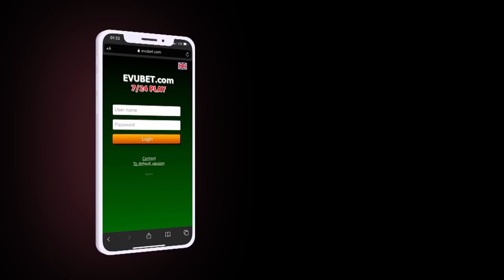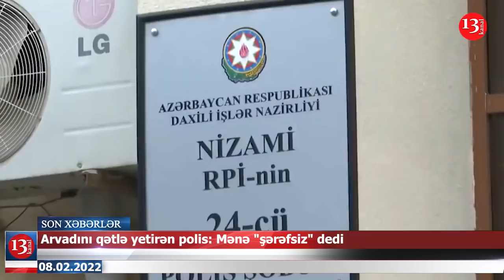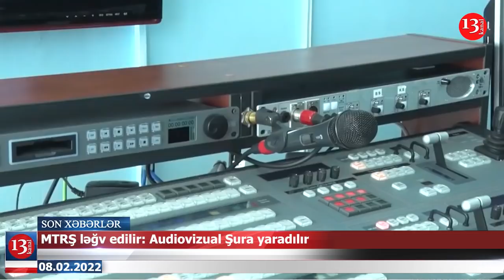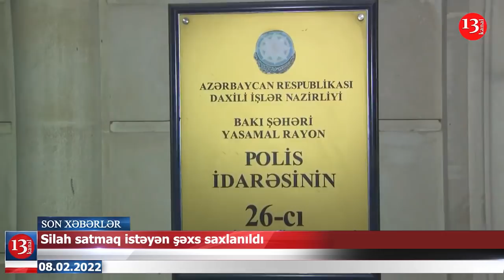Arvadını qətlə yetirən polis: Mənə "şərəfsiz" dedi; Rüşvət alan həkimə elektron qolbaq taxıldı